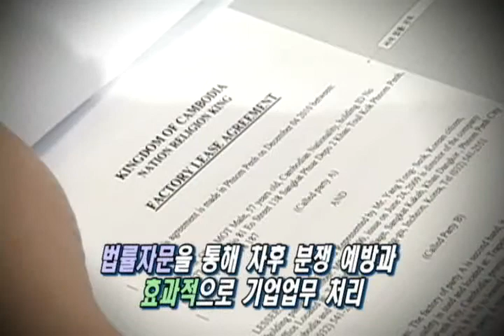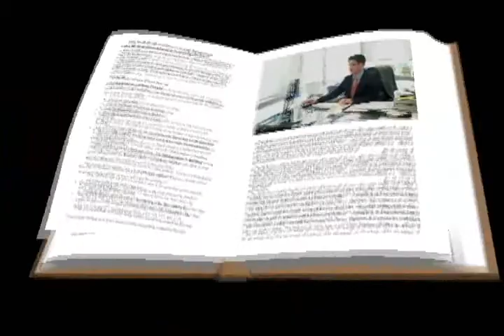기업구조조정 전문 박성하변호사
기업의 성장, 도약, 위기극복, 도산방지 등을 위한 M&A

최근 세계적인 경기침체로 인해 기업의 위기를 극복하기 위한 방법 중 하나로 M&A가 활용되고 있다. M&A는 경영환경의 변화에 대응하기 위하여 기업 재구축의 유효한 수단이다. 법무법인 동인 박성하 변호사는 "M&A는 넓게는 기업의 생애에 있어 성장, 도약, 위기극복, 도산방지 등 모든 측면에 있어 필수적으로 거쳐야 할 경로"라며 "한국의 현재 기업환경을 바탕으로 본다면 중소기업의 측면에서는 단선적 비즈니스 모델로 인한 위험분산을 위한 제휴전략"이라고 설명한다.
뿐만 아니라 재무적 취약으로 인해 생기는 개발기술의 라이선스 아웃을 통한 도약전략, 대기업 또는 해외선진기업의 경영노하우 습득전략, 해외시장개척 전략 등의 측면에서 유용하다. 또한 대기업의 경우 중소기업이 이룩한 이머징마켓을 이끌 신기술 도입을 위한 전략, 세계시장 구축전략 등의 전략적 의미를 가진다.
기업의 M&A는 우호적 M&A와 적대적 M&A가 있다. 우호적 M&A는 회사의 주식 및 경영권 또는 사업부 등을 양도인과 양수인 사이의 협상 및 계약에 기해 양도하거나 합병을 하는 것이다. 또한 적대적M&A는 상대기업의 경영진 또는 대주주의 의사에 반하여 상대기업의 경영권이나 중요자산을 취득하는 등 상대기업을 실질적으로 인수하는 것을 말한다.

M&A 과정에서 철저한 사전 조사, 정당성 구축 등 필요

기업의 M&A는 진행하는 과정에서 여러 문제가 발생할 수 있기 때문에 주의를 기울여야 한다. 무엇보다 우호적 M&A의 경우 인수기업에 대한 실사를 소홀히 하는 경향이 있다. 때문에 사후 부실이 발생하는 경우 설사 책임추궁이 가능하더라도 대부분 소송을 거쳐야 하는 등 사후비용이 많이 소요된다. 따라서 인수기업에 대해 사전에 철저한 실사를 진행하는 것이 훨씬 경제적 조치라는 점을 인식해야 한다.
적대적 M&A의 경우 현재의 상법, 자본시장 및 금융투자업에 관한 법률, 제반 법령 등 사회적으로 비우호적인 인식 때문에 적대적 M&A가 쉽지 않다. 특히 적대적 M&A의 경우 법원의 각종 소송과정에서 그대로 노출되며 이는 승패에 결정적 영향을 받는다. 인수대상기업 입장에서 적대적 M&A의 정당성 코디네이션, 지분보유율에 있어 대등성 내지 우월성 등 정당성 구축이 필요하다. 적대적 인수합병 방어조항을 구축하는 것 역시 유리하게 작용한다.
박 변호사는 "모든 M&A에서 고려해야 할 요소로서 항상 당해 M&A로 인해 당사자들에게 발생하게 될 세무적 효과에 대해 사전에 철저히 검토하는 것이 필수 사항"이라며 "배보다 배꼽이 더 큰 상황이 발생하지 않도록 하는 것이 중요하다"고 강조한다.

국가의 산업경쟁력을 제고하는 기업구조조정

기업구조조정은 사회적으로나 국가적으로는 산업경쟁력 제고, 국가 산업구조의 효율적 구성, 노동시장의 효율적 재편 등의 효과가 있다. 기업구조조정을 넓게 해석하면 개별 기업 입장에서는 도약과 사활의 측면이 있다. 효율적 재편을 위한 사전적이고 적극적 조치로서 물적분할, 인적분할, 사업부양도, 지주회사 체제 전환 등을 통한 구조조정을 하는 것이다. 또한 소극적 의미의 기업구조조정절차로 전환되는 것을 방지하는 가장 적극적 방어책이라고 할 수 있다. 좁은 개념으로 보면 기업구조조정은 통산 파산, 회생절차, 기업구조조정촉진법에 기한 워크아웃 등을 말한다.
모든 기업구조조정에는 필연적으로 다양한 형태의 M&A가 수반된다. 따라서 M&A를 이해하고 있어야 제대로 된 기업구조조정이 가능하다.